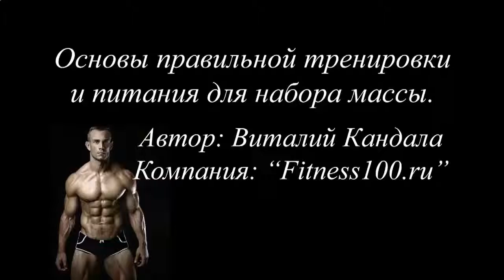ПРИГОТОВЛЕНИЕ ПРОТЕИНОВОГО КОКТЕЙЛЯ В ДОМАШНИХ УСЛОВИЯХ